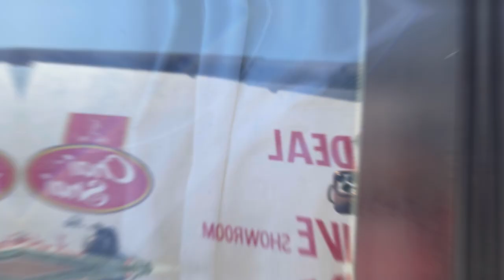HUSSAIN GIRTAY GIRTAY BACH GAYA😳HALAT KHARAB HOGAI🤮|VLOG BY KHURAIM KHAN